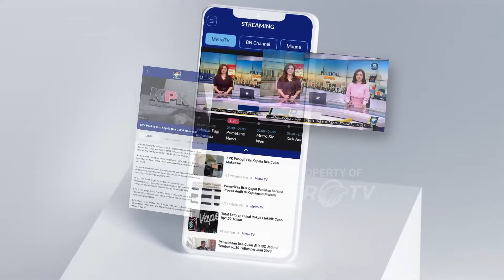Didominasi Anak Muda, Seperti Apa Antusiasmenya di Dunia Politik?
MetroTV, Pemilu 2024 di dominasi oleh anak muda, tiga komika mengakui jika anak muda memiliki ketertarikan yang tinggi pada politik 2024 bahkan jadi bahan perbincangan ketika sedang nongkrong.